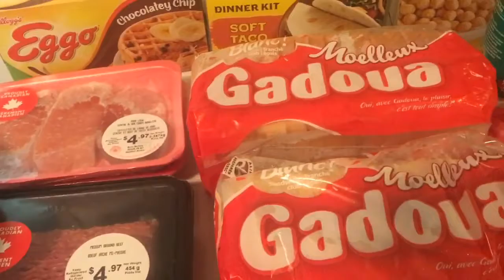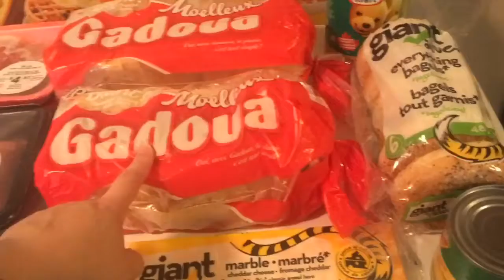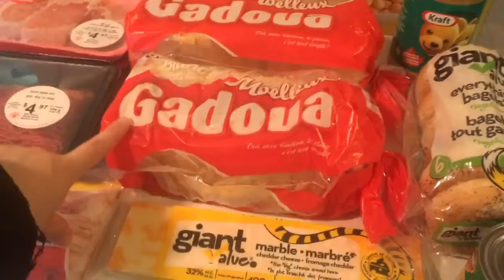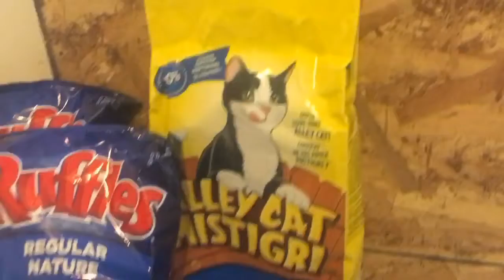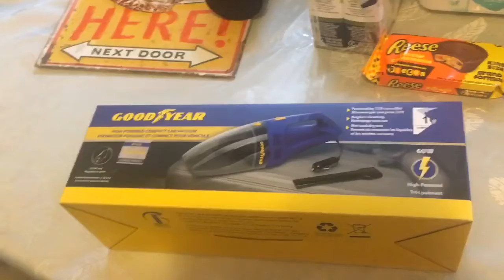Weekly Grocery Haul For Father's Day